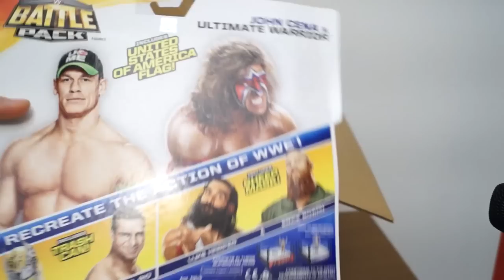Ringside Collectibles Cyber Monday Dual Package Unboxing!! WWE Figures!!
The month of unboxings! Tommy got too many figs

@tommytoytravels to tell him your thoughts